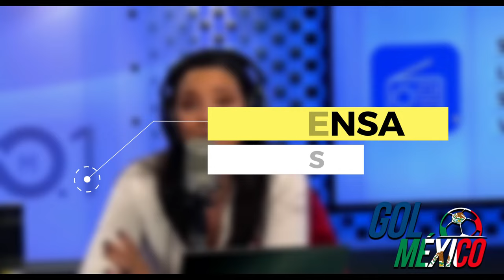EL DIA QUE LA PRENSA EUROPEA MENOSPRECIO A COLOMBIA Y LUEGO PIDIO PERDON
prensa internacional colombia , mundial femenino

colombia prensa mundial colombia mundial femenino femenil

colombia mundial femenino,
colombia mundial femenino 2023,
goles colombia mundial femenino,
partido colombia mundial femenino,